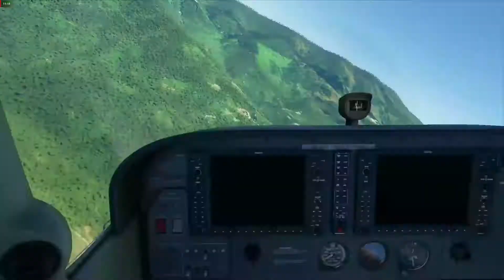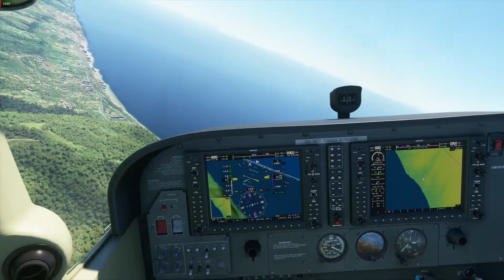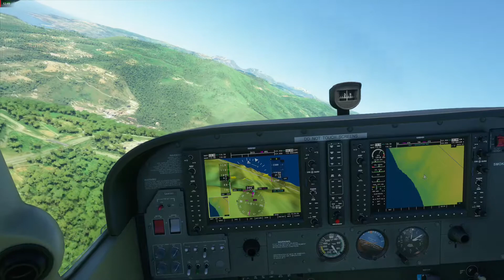Flight Simulator 2020: Guardia Piemontese, Italy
Flying south from Campo di Volo Avio Lao Airport (LIMD) along the coast to Guardia Piemontese, Italy. The little village on the hill is where my grandparents lived before immigrating to America.